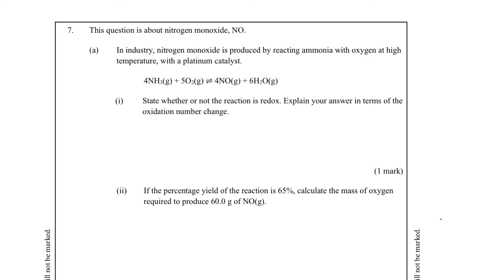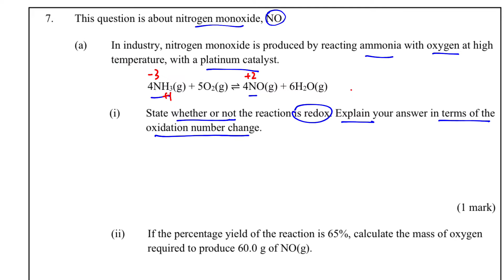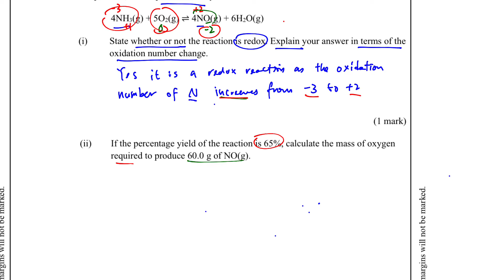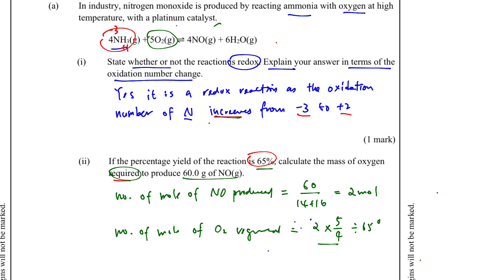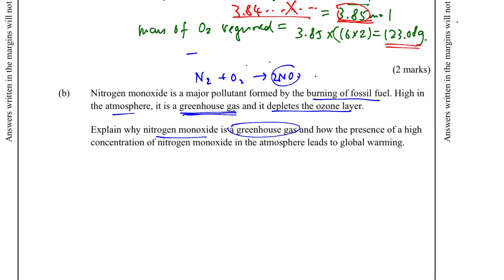chemchemday mock 2022 PIB Q7